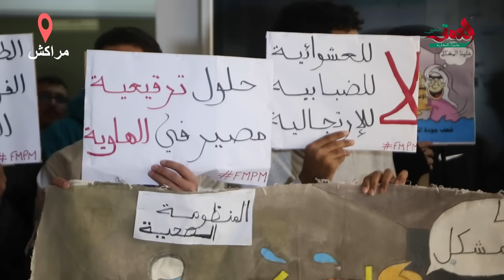طلبة الطب بمراكش يحتجون رفضا لتقليص عدد سنوات التكوين وينتقدون "العشوائية والضبابية والارتجالية"